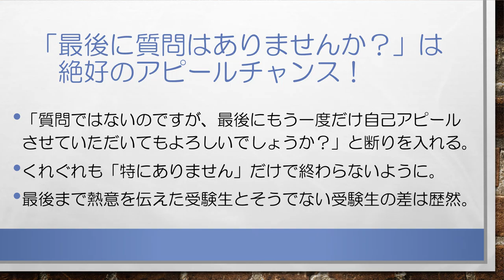ゼロからわかる！合格するAO推薦入試 面接対策 無料講座⑧質問の意図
【面接対策でお悩みのAO・推薦入試受験生 必見！】
合格するAO推薦入試 大学面接の無料対策講座です。ゼロから丁寧に面接（質問の意図）について解説していきます。
AO・推薦入試専門塾 KOSSUN教育ラボでは、国公立大、私立大問わず、面接対策に完全対応しています。